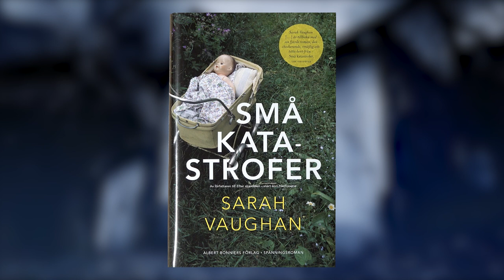Påskekrim!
I Norge har man påskekrim och tar med sig en laddning spänningsromaner till "hytten" och den väntande skidåkningen. Varför inte anamma grannlandets trevliga sed och läsa på påskledigheten? Här är tre alldeles utmärkta, annorlunda spänningsromaner.

Små katastrofer, Sara Vaughan (Bonniers, övers Johan Nilsson)
Försvinnande värld, Julia Phillips (Norstedts, övers Amanda Svensson)
Om hon inte lever är jag död, Claire Castillon (Sekwa, övers Cecilia Franklin)